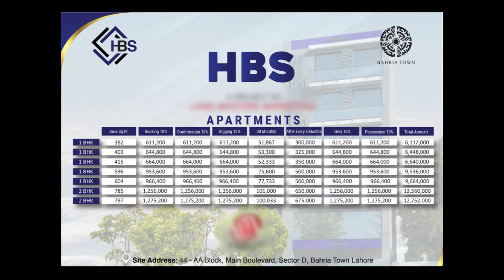Malik Riaz Big Surprise || Good News For PTI || Irfan Samor